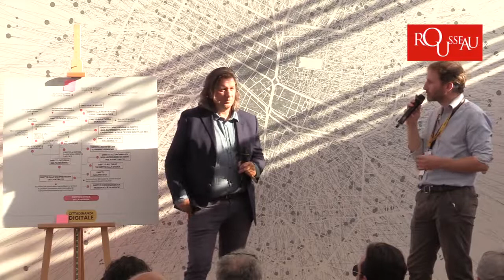Cos'è la cittadinanza digitale? Davide Casaleggio lo chiede a Massimo Di Felice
Cos'è la cittadinanza digitale?

Davide Casaleggio lo chiede a Massimo Di Felice, docente di Teoria dell’opinione pubblica nei contesti digitali all’Università di San Paolo (USP) in Brasile, dove ha fondato e dirige il centro di ricerca internazionale sulle reti digitali Atopos.